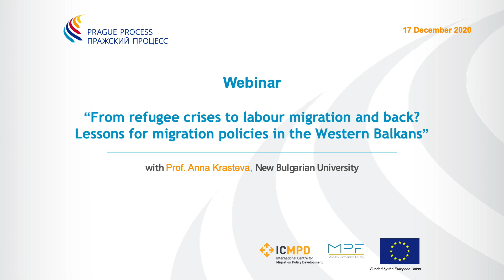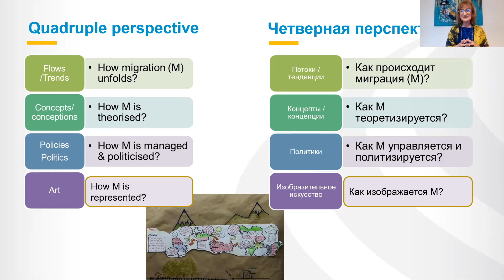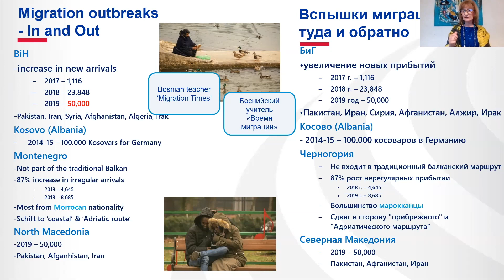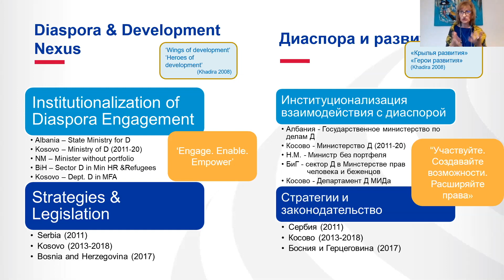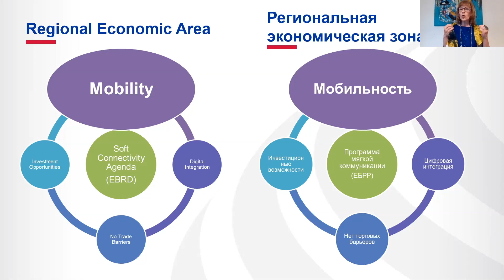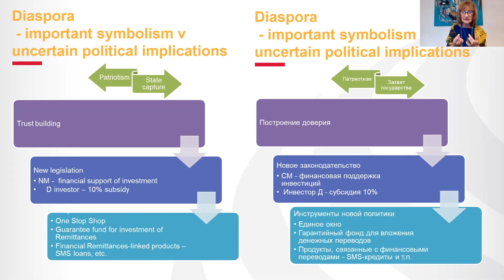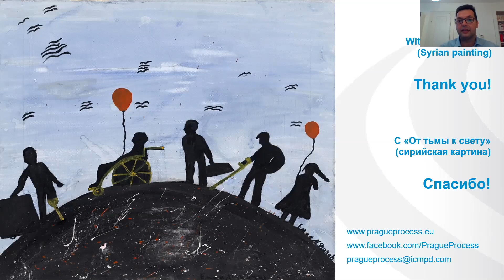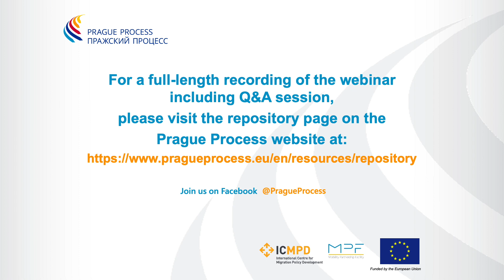Webinar: From refugee crises to labour migration and back?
The webinar dived into the migration realities of the Western Balkan region torn between the urgency of refugee management and the legacy of forced migration on the one side, and the need to prioritize labour migration as a tool for national and regional development on the other side. Prof. Krasteva explained how and whether a labour migration policy could change the existing profile of the WB region, as well as provided related policy recommendations inspired by the EU’s New Pact on Migration and Asylum.